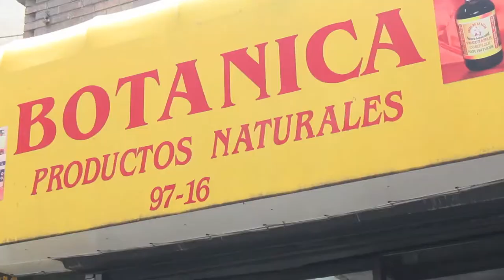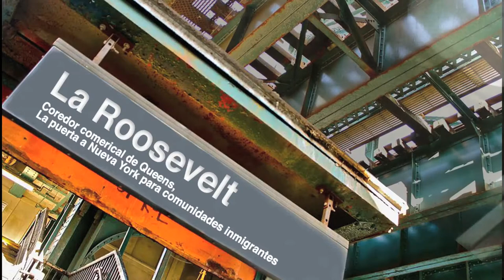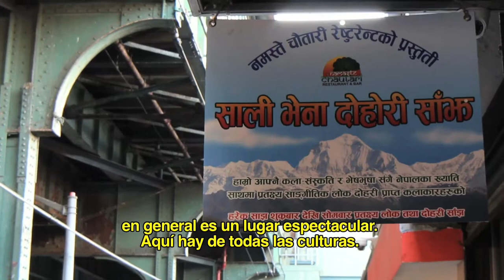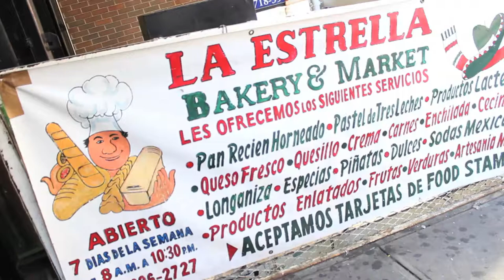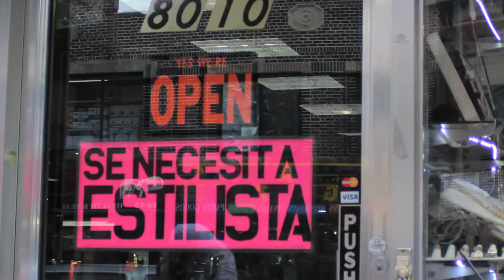La Roosevelt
Credits

Una produccion comunitaria sobre La Roosevelt y el BID que promete desarollo economico pero en realidad es parte de una estrategia economica que desplaza a las comunidades obreras y de clase media. Producida en colaboración con Barrios Unidos de Queens.

Miembros Entrevistados de Barrios Unidos de Queens (Queens Neighborhood United):

Sergio Ruiz | La Estrella Bakery, 89 Street y Roosevelt Avenue
Maria Teresa | La Picoteria La Chola Cuencana, Junction Boulevard y Roosevelt Avenue
Jessica Rojas | 99 Cents Latina Store, 40-24 Junction Boulevard
Lenni Juca | Oxium Copy & Print Center, 94 Street y Roosevelt Avenue
Maria Crespo | Food Vendor, Roosevelt Avenue

Production Coordinator
Karina Hurtado-Ocampo
Tania Mattos
Josselyn Atahualpa

Production Crew
Jossalyn Atahualpa | Interviewer
Karina Hurtado-Ocampo | Camera Operator, Interviewer
Tania Mattos | Interviewer
Steven Molina | Camera Operator
Ingrid Romero | Camera Operator, Interviewer
Diego Palaguachi | Interviewer

Editor
Karina Hurtado-Ocampo

Una produccion de karilamari

Queens Neighborhood United | Barrios Unidos de Queens